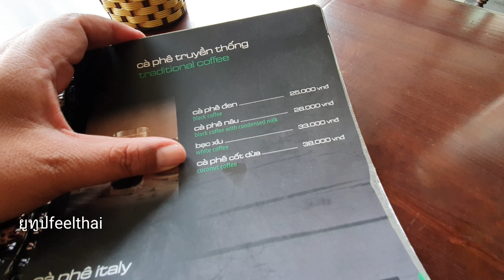กาแฟมะพร้าวเวียดนาม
กาแฟมะพร้าวเวียดนามขั้นตอนการทำดูซับซ้อนเหมือนกันตอนแรกนึกว่าไม่มีอะไรมาก​ กาแฟ​ กาแฟมะพร้าว​